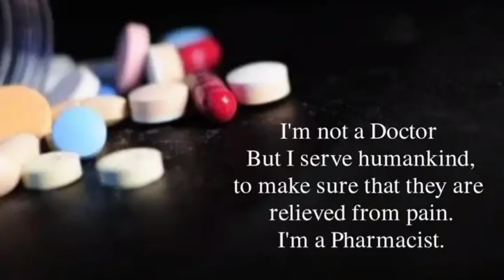B.pharmacy whatsapp status for Pharmacist song status pharmacy students